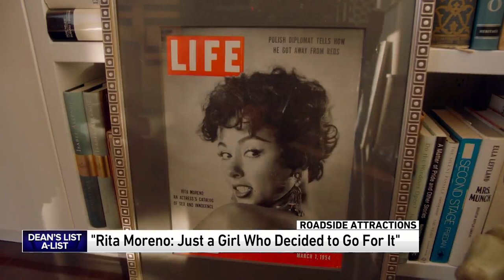Rita Moreno talks new documentary, relationship with Elvis Presley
EGOT actress Rita Moreno talked to WGN's Dean Richards about her new documentary and her relationship with Elvis Presley.